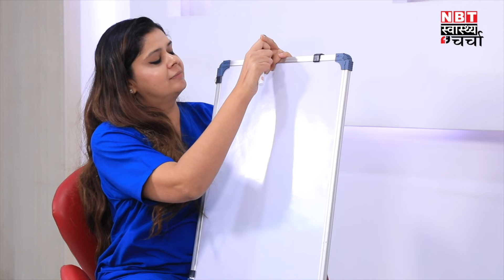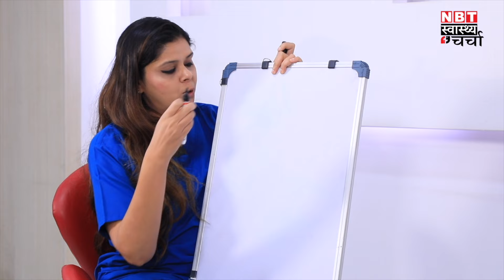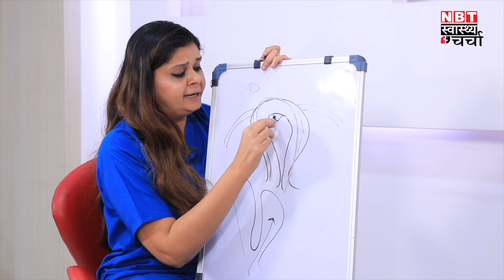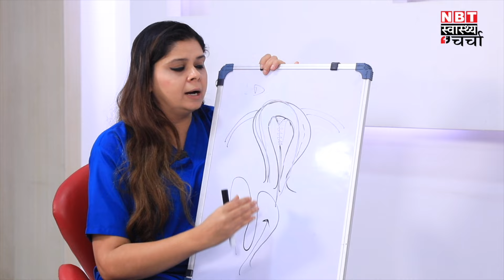World IVF Day: Dr. Gauri Agarwal से समझें, कैसे होगा Shah Rukh Khan जैसा बच्चा? | Fertility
IVF Treatment: बच्चा पैदा करने के लिए तेजी से प्रचलन में आ रही तकनीक आईवीएफ (IVF) यानी इन विट्रो फर्टिलाइज़ेशन तकनीक विज्ञान का एक चमत्कार ही है, जिसने नि:संतान महिलाओं को मातृत्व का तोहफा दिया है। आज के दौर में महिलाएं IVF को समझ रही हैं और अपना रही हैं। Dr. Gauri Agarwal ivf specialist से समझें कैसे काम करता है IVF और  क्या इससे Shah Rukh Khan जैसा बच्चा हो सकता है, देखें वीडियो